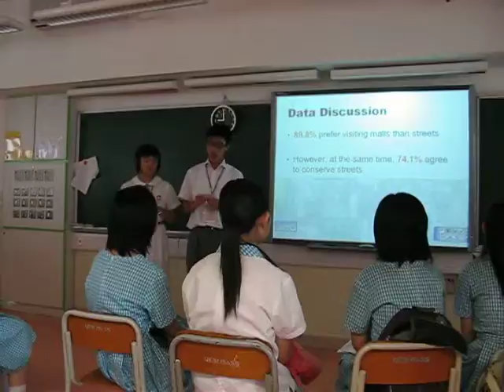research presentation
11 Jul 2007